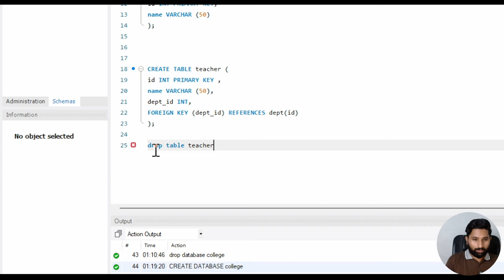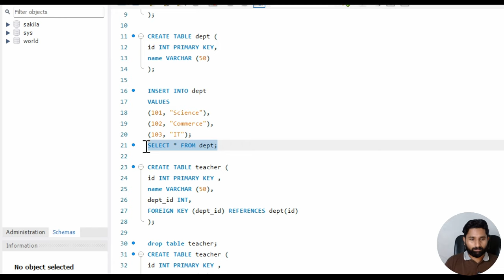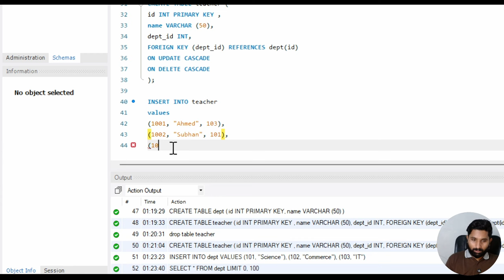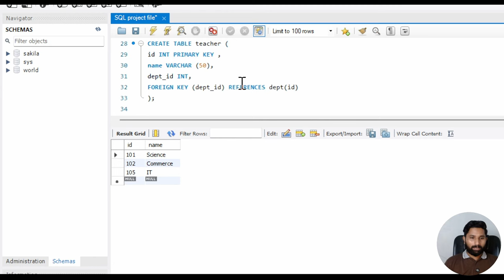My SQL Series | Lec # 26 | Cascading for Foreign Keys in SQL in URDU/HINDI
Video Description:
In this video, we dive into cascading actions for foreign keys in SQL, a powerful feature for managing dependent data across related tables. Cascading options, like ON DELETE CASCADE and ON UPDATE CASCADE, allow automatic updates or deletions in related tables, helping maintain data consistency with ease. We’ll explain how to set up cascading actions, when to use them, and demonstrate practical examples to show how cascading can streamline database management. Ideal for anyone looking to strengthen their SQL relational database skills!

7. Python for Data Analytics and Data Science
1. The whole python ka chilla for data science (Free main) is at this
8. R programming:
1.
9. Bonus Complete Course on AI and Data Science:
1. Six months AI and Data Science Mentorship program is uploaded